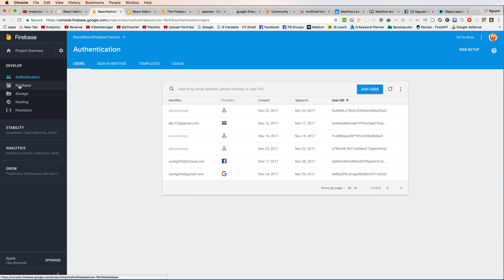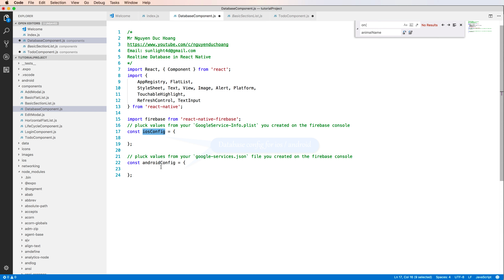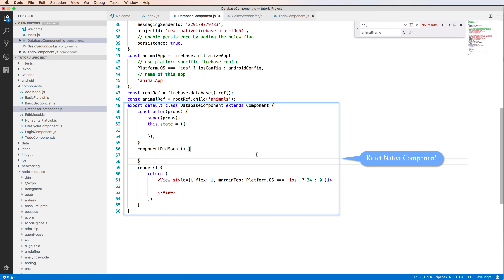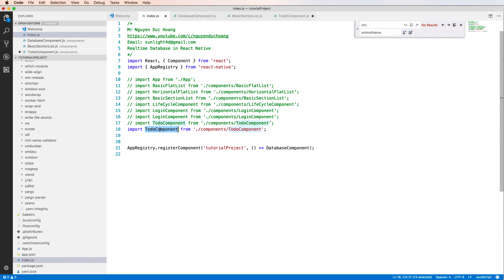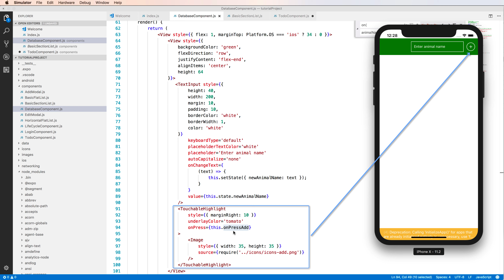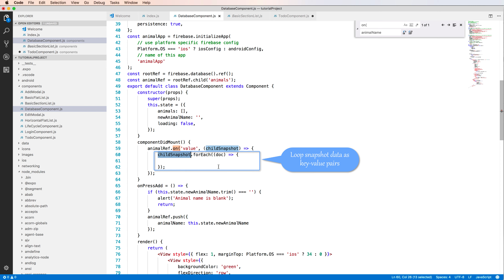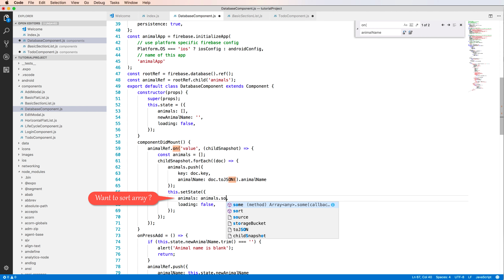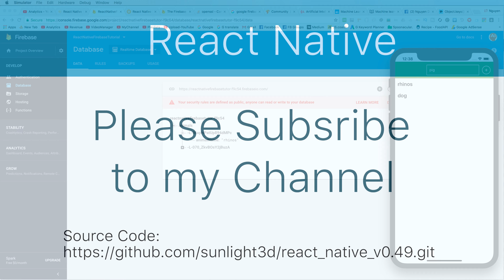Lession 34 React Native Firebase #6 Working with realtime Database in React Native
* Hello everyone, I'm SamSam, I'm a programmer with more than 7 experiences.
In addition to PHP, Python, Java, .Net, I also have knowledge of NodeJs, ReactJs, React Native
* Today I will make a free Reactnative course for all of you. The course will guide you from a-z, giving you a better overview of Reactnative
* Completing the course, you will have a complete application on CHPLay and app store